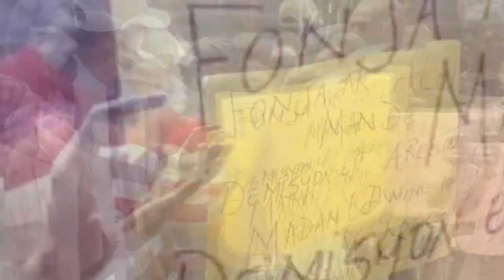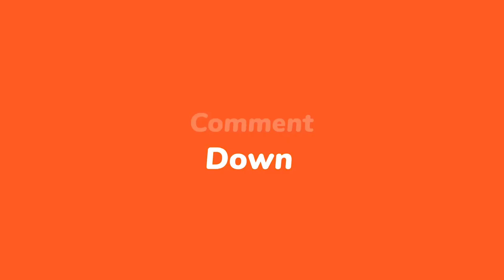Se konfime,Lapolis vide TOWO a anba bal,Lanmò 100jou pa lwen tonbe, Lapolis jwenn kotel kache fwa sa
Se konfime, Lapolis pete tèt Golliath, 3èm pi gwo chèf gang latibonit la ak plizyè lòt ki blese grav